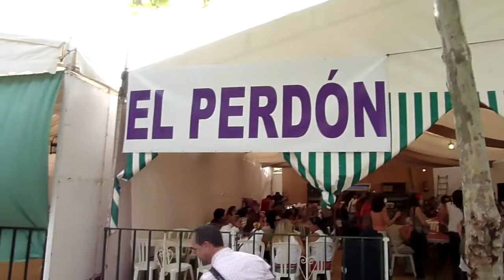ALUMNOS DEL C E I P DE VICENTA TARÍN DE ARCOS EN LA CASETA DE LA HERMANDAD DEL PERDÓN 2011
"LA FERIA DE MI PUEBLO "
Un centenar de Alumnos /as del ciclo de Educación Infantil del C.E.I.P  de  Vicenta Tarín  juntos a sus padres y profesores han visitado la feria de San Miguel de Arcos, la Caseta de la Hermandad del Perdón para participar en el Proyecto  " La Feria de Mi Pueblo ",